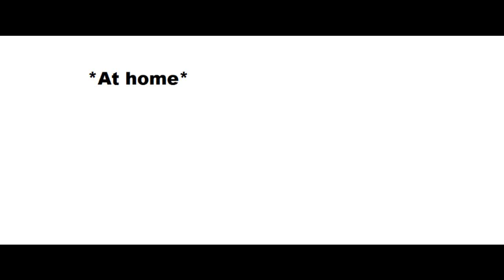The Problem With Girlfriends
This is why I am Forever Alone!